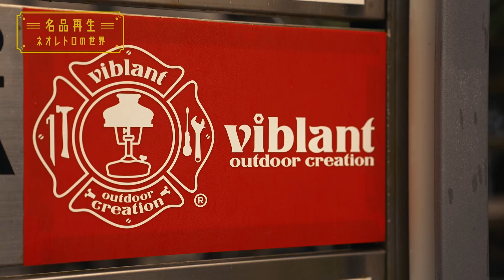【ヴィンテージランタン】コールマン・200Aを再生 #1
BSフジ「名品再生〜ネオレトロの世界〜」
毎週土曜ごご1時から放送中！

【今回の名品】Coleman 200A
“良い物”、“本物”を長く大切に使う気持ちに基づいたオトナ趣味活を究める番組。この番組の主役はあくまでその“モノ”。一流のお店、一流の職人の元へお邪魔して、達人たちに新たな光と血を与えられる様をじっくりと見ていきます！

【ナレーター】前川泰之
1973年11月26日、東京生まれ。ファッションモデルを経て俳優に。ドラマ、映画、リポーターとしても活躍。趣味のフィッシングでも知られる。